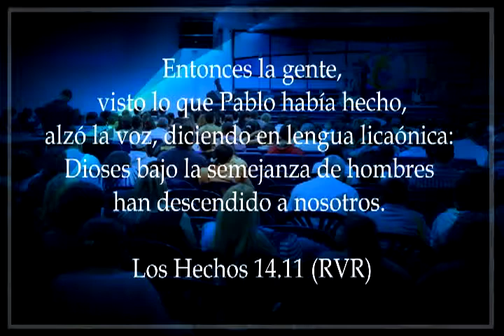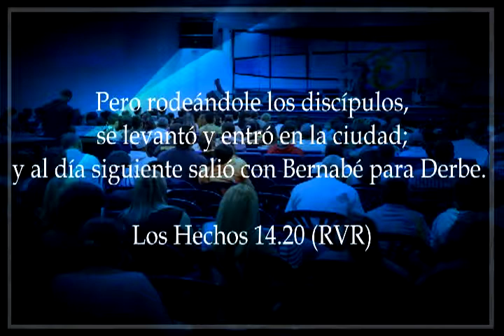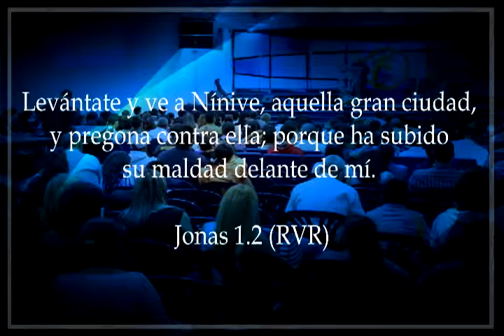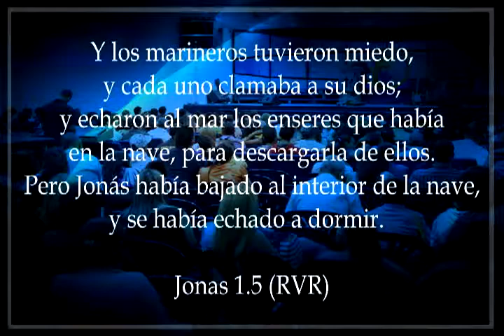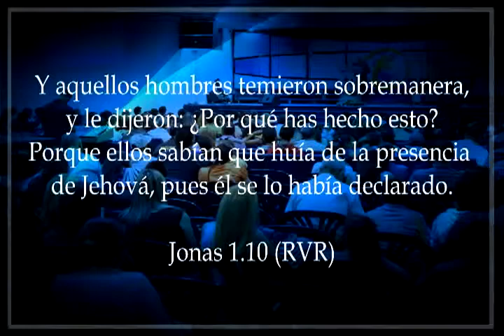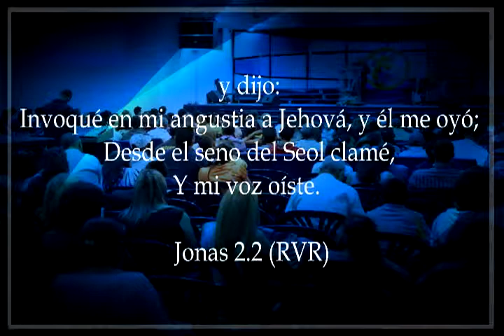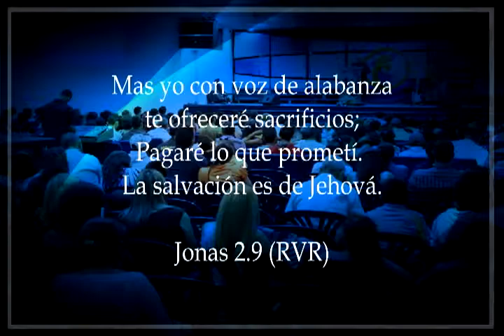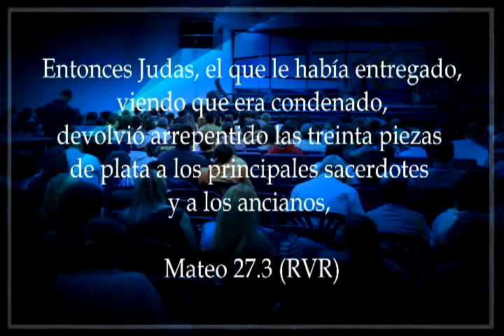El peligro de perder tu propósito (Parte 2) Pastor Jesús Hernández - Domingo 07.01.2018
Las dificultades por las que has pasado, en algún momento te servirán para bien, y cooperaran con el gran plan que Dios ha diseñado para tu vida. Que poderoso saber que antes que nacieras ya Dios tenía un plan, ya el sabia de ti aun cuando solo eras un embrión.